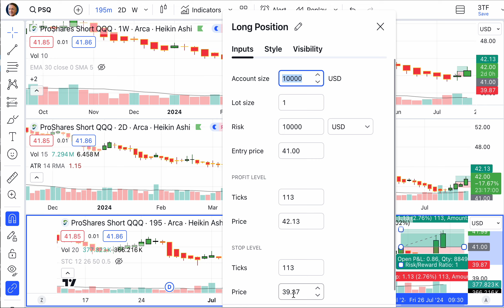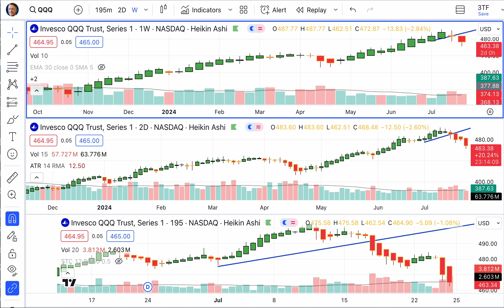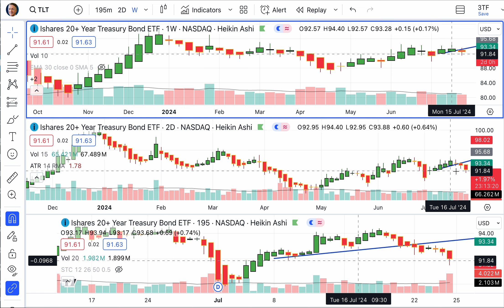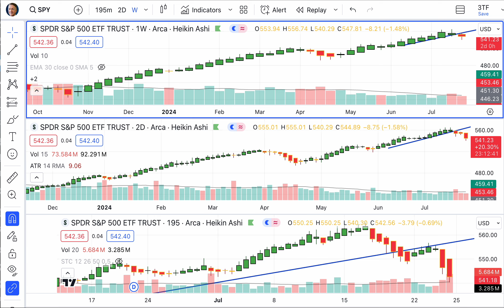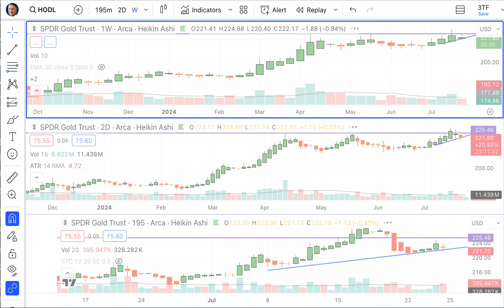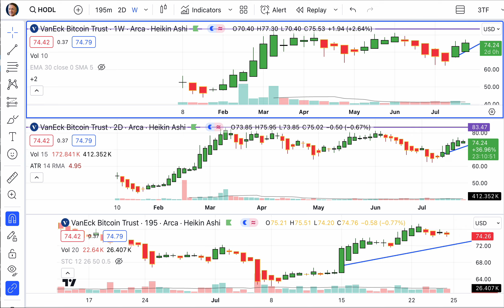Market Pulse Daily: Stocks, Bonds, Gold & Bitcoin Insights, Thursday, July 30, 2024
Develop success from failures. Discouragement and failure are two of the surest stepping stones to success. — Dale Carnegie